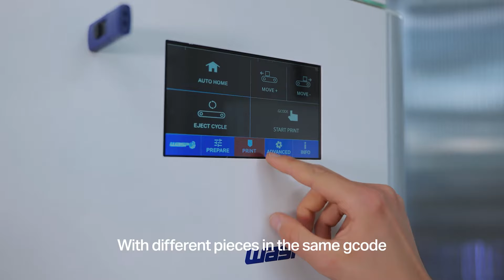Clay 3D Printing Customized Serial Production with WASP 40100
Introducing WASP 40100 Clay Production: the Digital Clay Factory

✅ Combining additive manufacturing and serial production
✅ 24/7 production with no interruption
✅ Serial production of different pieces in the same gcode

After years of research and constant growth, we developed our most advanced solution for ceramic 3D printing yet: a new system that combines the power of customization given by additive manufacturing and the concept of seriality, introducing an unprecedented kind of production.

The Production system is composed of the 3D printer WASP 40100 Clay and its two proprietary solutions: The Continuous Feeding System (CFS) and the conveyor belt.

The CFS is an internationally patented system that allows you to constantly add new material to the printer, overcoming the limited capacity of the tank while mechanically degassing the material without a vacuum pump. The conveyor belt makes it possible to let the printer work overnight, creating an automated process for 24/7 production.

Thanks to our upcoming new slicing and parametric 3D modelling software, It will be possible to queue different gcodes in the same file, creating a variety of unique pieces with ease, including different sets of vases, tiles, facades, and design objects.